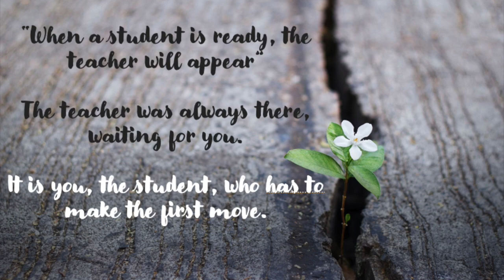When a student is ready, the teacher will appear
"When a student is ready, the teacher will appear" - What does it even mean? How can a teacher just magically appear? Is this even possible?

A Simple Life - On a journey towards a simpler life. Thoughts on Solitude, Contentment, Books, Zen, Mindfulness, Minimalism, Financial Freedom, and Investing.